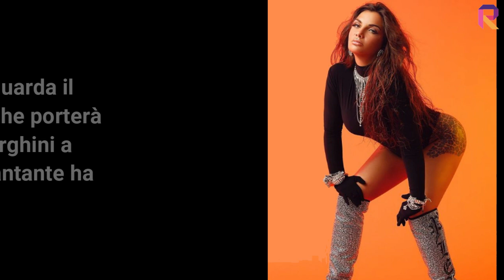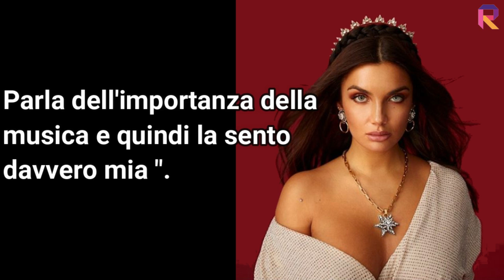ELETTRA LAMBORGHINI A SANREMO 2020 CON IL BRANO:"MUSICA(E IL RESTO SCOMPARE)"